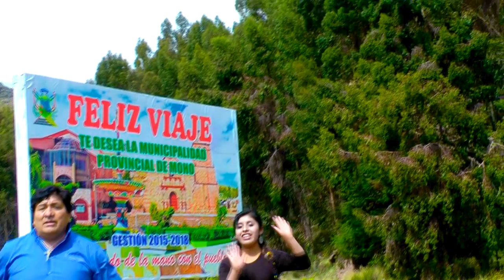LOS AMIGOS DEL PERU / APOLINARIO AGUILAR TRISTAN / QUIERO AMANECER TOMANDO LICOR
ESTUDIO DE GRABACION  DE AUDIO Y VIDEO Y ALQUILER DE SONIDO EN VIVO SISTEMA ARRAY  /  VALERIANO RECORD TACNA PERU 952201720